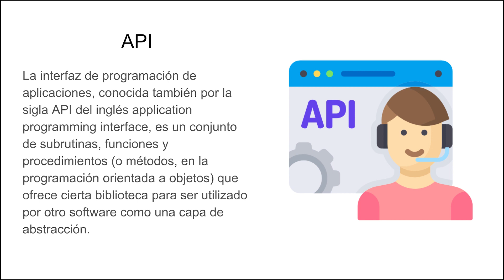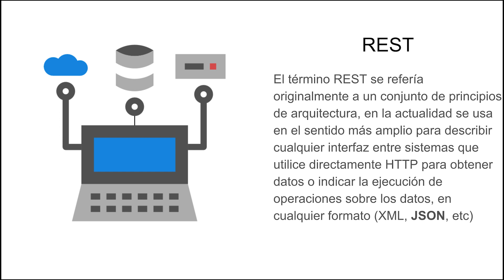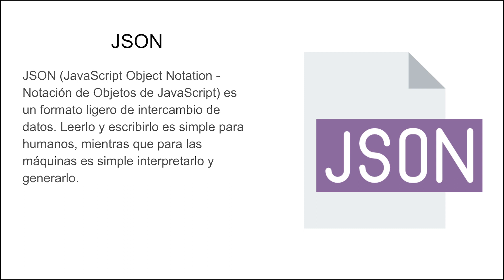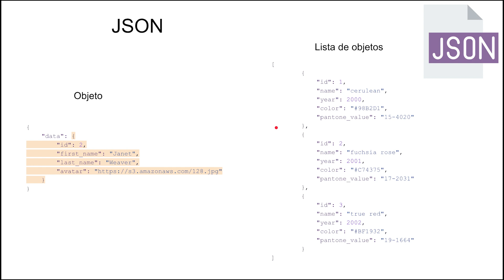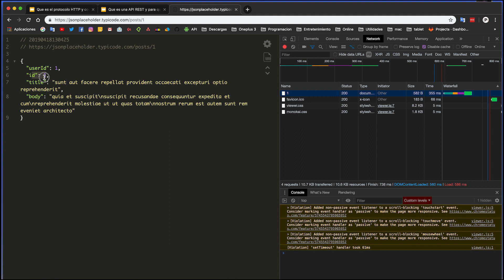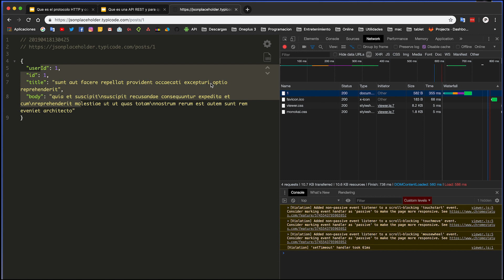¿Que es una API REST y como funciona? ¿Que es JSON?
Hola, en este video hablaremos sobre API REST y JSON, que es por que son tan importantes. JSON y API REST son terminos muy usado en toda la web. Se utilizan por medio a metodos http, claro esta que se utiliza el protocolo http para que una API REST cumpla su finalidad. Esto nos lleva tambiien a la pregunta de que es json en javascript.

Este material es parte del curso de DART Y FLUTTER DESDE CERO
¿Que es una API REST y como funciona?
¿Que es una API REST y que tiene que ver con JSON?
¿Que es JSON?